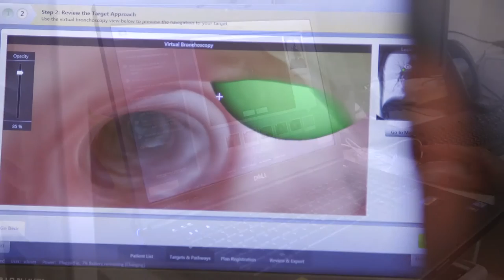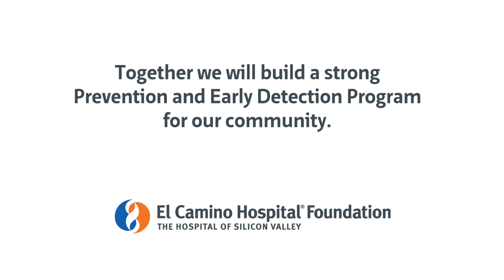Cancer Prevention & Early Detection Program | El Camino Health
El Camino Health Foundation’s 2015 Sapphire Soiree video highlighting the importance of establishing a Cancer Prevention and Early Detection Program at the Cancer Center at El Camino Health.

To learn more about our Cancer Center